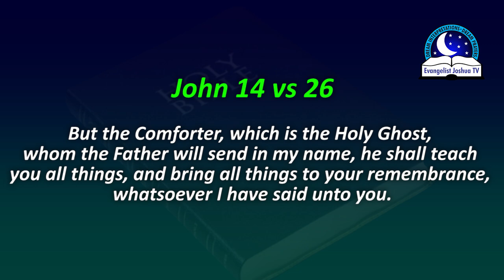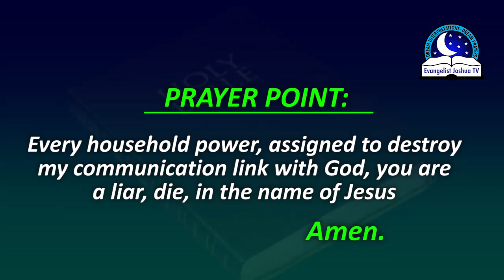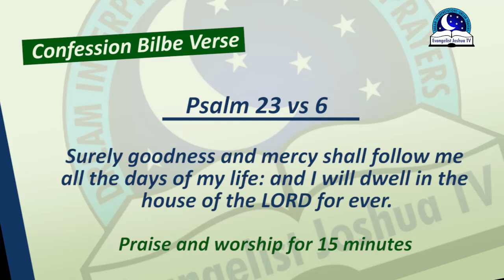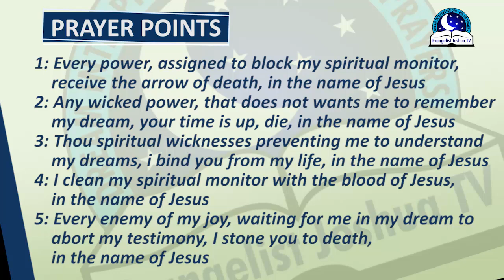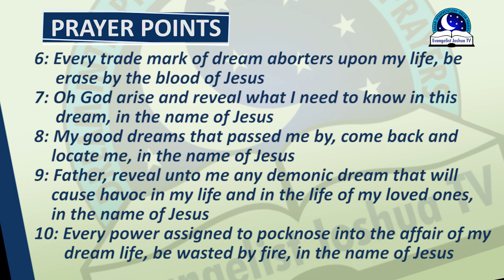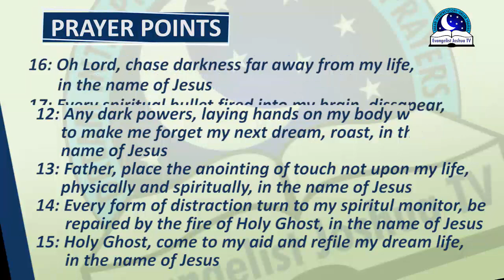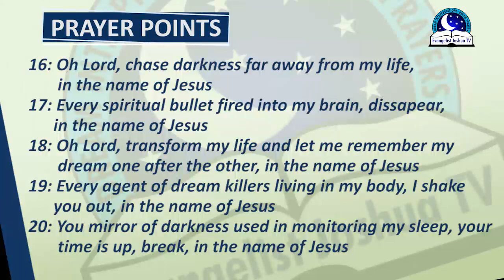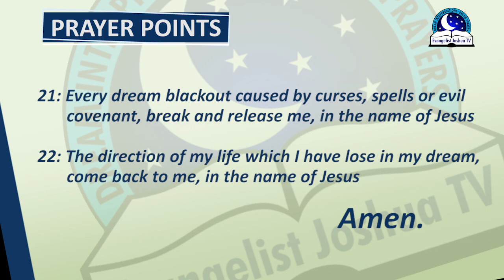NIGHT PRAYER AGAINST FORGETTING DREAMS - Remembering My Lost Dreams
Have you been forgotten your dreams? Have you been trying to remember your last dreams and you discover it's impossible? Did you actually remember some and forget the major activities? How did you feel after waking know that you have lost your dream. The Bible says, the enemy came to sown tares and went his ways. Forgetting dream is very bad and it has several spiritual symbolism or meanings. It means you are spiritually blind or deaf, that is, you can't see or remember what's happening in the spirit realm.

 Unfortunately, a lot of Christians are being attacked, destroyed, killed as a result of forgetting that mysterious nightmares. Every of your dream that has been stolen away from your shall return back in Jesus name. By the grace of God, in this video, we are going to embark on night prayers against forgetting dream. These night prayers are powerful and are to be taken before bed time. Follow the instruction in the video and by the grace of God, you will begin to remember your dreams especially the last one. That dream erasers in your life shall fall down and die, in the name of Jesus.

Similar videos

PRAYER POINTS

1. Every arrow of failure fired into  my life, backfire, in Jesus name.
2. I release my soul from spiritual dullness, in the name of Jesus.
3. Oh Lord help me remember my forgotten dreams, in Jesus name.
4. My divine message embedded in my dream shall not be aborted by the devil, in Jesus name
5. Every satanic robber stealing from my destiny in the dream, return it and die, in Jesus name
6. All my pending dreams, be delivered by the blood of Jesus.
7. Light of God shine upon my dream life, in the name of Jesus.
8. I crush out every spirit of forgetfulness in my life, in the name of Jesus.
9. Every dream that I need to know, O Lord reveal them to me tonight, in Jesus name.
10. Blood of Jesus, activate my memory for recording all spiritual activities, in Jesus name.